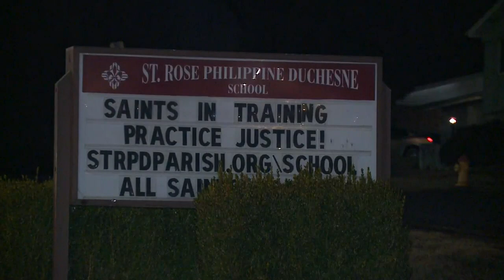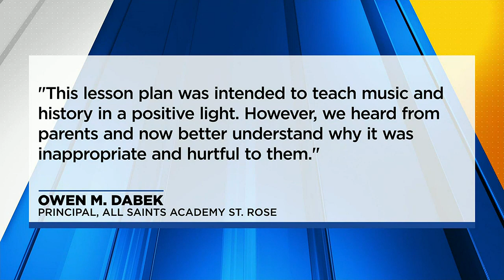St. Louis Archdiocese teacher apologizes to parents for slavery lesson gone wrong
A North County Catholic school teacher has apologized to parents for a controversial lesson on slavery. It happened at All Saints Academy at St. Rose.